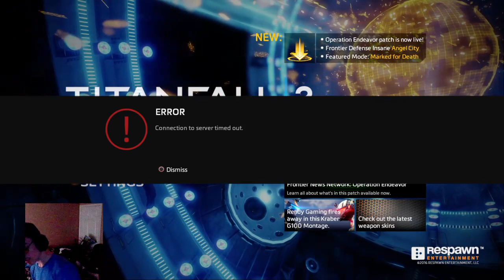Titanfall 2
Let me know what game to do next :)